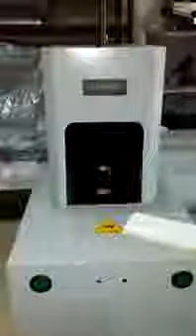TUTORIAL MESIN PINGUL 7 MATA AUTO